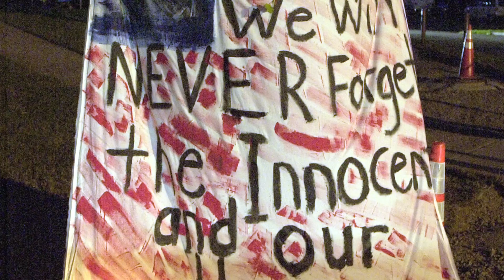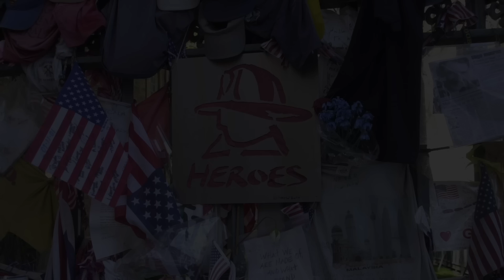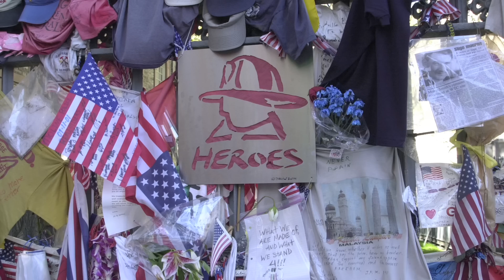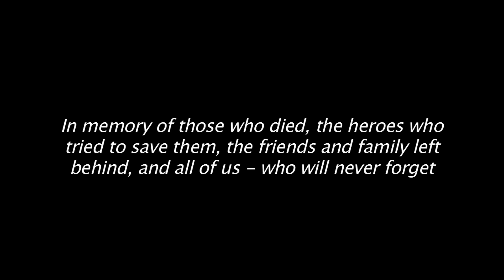Reflections: The NRC Remembers 9/11 (Part 2)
NRC employees reflect on their 9/11 experiences. Photos courtesy of the Federal Emergency Management Agency.